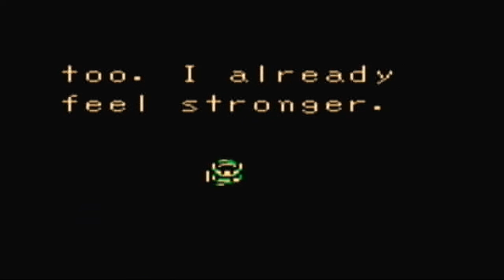Let's Play The Legend of Zelda Oracle of Seasons Part 4: Premature Detonation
Today we finish up the first boss and meet on of my favorite character's, the Witch-in-training, Maple! Before heading on to the next dungeon we pick up a few heart pieces and rings, then start the big trading sidequest, getting a Cuccodex and a Lon-Lon Egg.